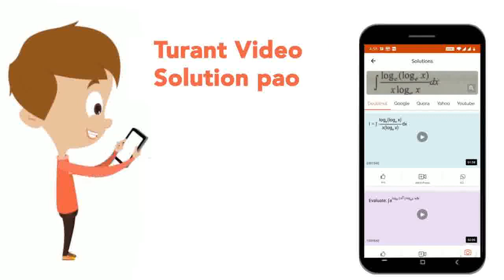An individual with Down\'s syndrome has________________ copies of 21^(st)chromosome. | CLASS 12...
An individual with Down\'s syndrome has________________ copies of 21^(st)chromosome.
Class: 12
Subject: BIOLOGY
Chapter: NEET MOCK TEST 12
Board:NEET

👉 Have Any Query? Ask Us.